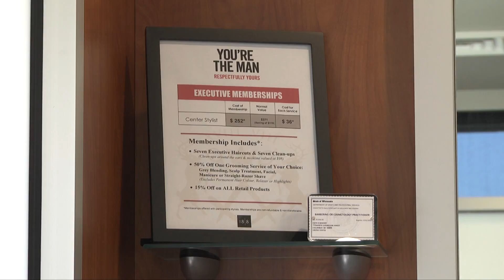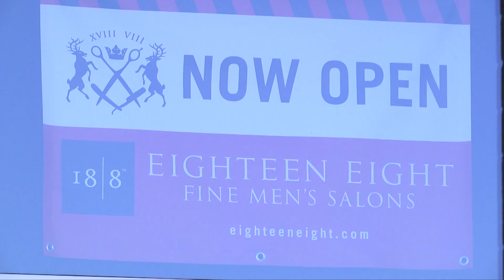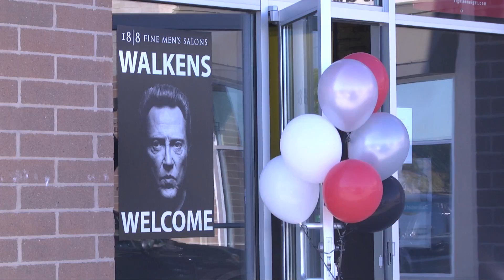18|8 Fine Men's Salons Ribbon Cutting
Ribbon cutting ceremony for 18/8 Fine Men's Salon.